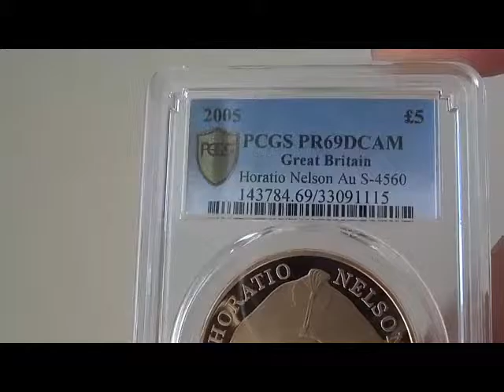2005 ホレーショ・ネルソン5ポンド金貨Horatio Nelson PR69DCAM PCGS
2005 ホレーショ・ネルソン5ポンド金貨Horatio Nelson　PR69DCAM　PCGS

ホレーショ・ネルソンとエリザベス女王の５ポンド金貨

5ポンド（5ソブリン）金貨
 重量 39.9400g
品位 金 0.9170

ピカピカの鑑定したてのプルーフ金貨です。

セキュア保障の鑑定で、3Dスキャンしています。

このコインは、ホレーショ・ネルソンの記念コインです。

ホレーショ・ネルソンは、1758年9月29日生まれ

 アメリカ独立戦争、ナポレオン戦争などで活躍したイギリス海軍提督。

トラファルガー海戦でフランス・スペイン連合艦隊を破り、
ナポレオンによる制海権獲得・英本土侵攻を阻止したが、
 自身は戦闘中に戦死。イギリス最大の英雄とされています。